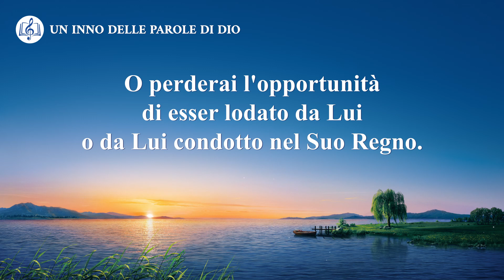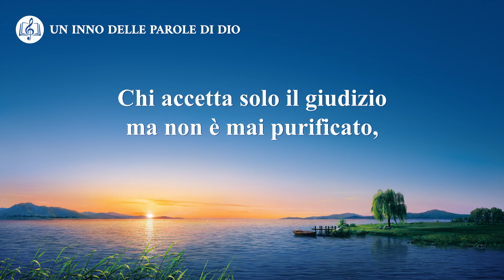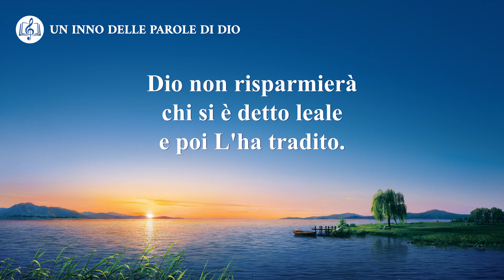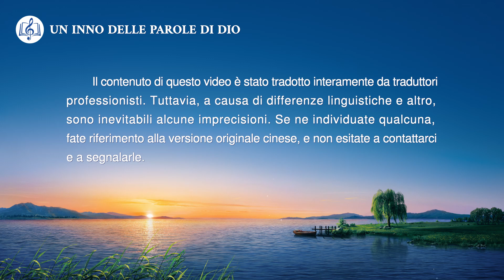Cantico cristiano - Le conseguenze di evitare il giudizio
Comprendi cosa siano la verità ed il giudizio?
Se è così, Dio ti esorta al giudizio.
O perderai l'opportunità di esser lodato da Lui
o da Lui condotto nel Suo Regno.

Dio non risparmierà chi si è detto leale e poi L'ha tradito.
Chi è così verrà punito nello spirito, anima e corpo.
Questa è la rivelazione della Sua giustizia,
è il Suo scopo giudicare e rivelare l'uomo.

Chi accetta solo il giudizio ma non è mai purificato,
chi fugge dal giudizio, è sempre rifiutato da Dio.
Quei peccati sono di più e più gravi dei farisei,
perché hanno tradito Dio e Gli si sono ribellati.

Tali uomini sono indegni perfino di servire,
avranno la peggiore punizione che durerà in eterno.